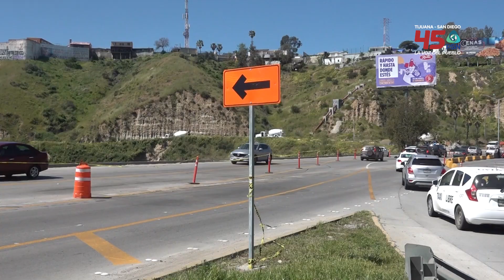La carretera rumbo a Playas de la ciudad puede llegar a colapsar antes de que terminar obras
Francisco Javier Franco Casas, geólogo agremiado al Colegio de
Ingenieros Civiles de Tijuana, aseveró que la carretera rumbo a
Playas de la ciudad puede llegar a colapsar antes de que terminen
las obras de rehabilitación por parte del Ayuntamiento, a causa de
la inestabilidad que presentó el terreno después del deslizamiento
de un talud de tierra.